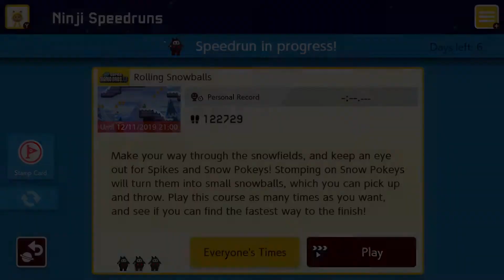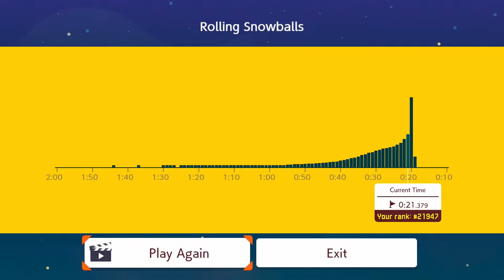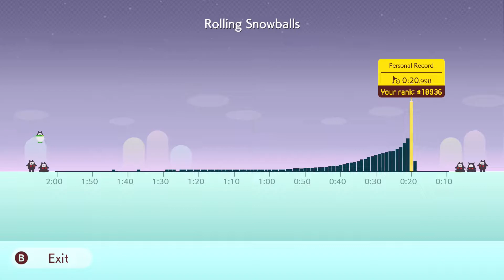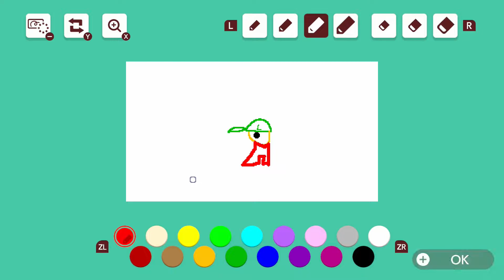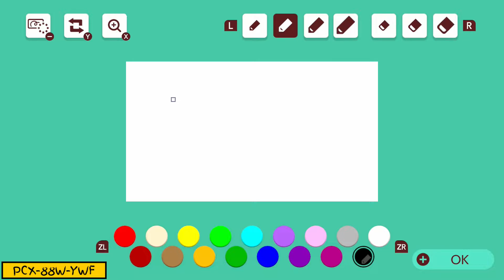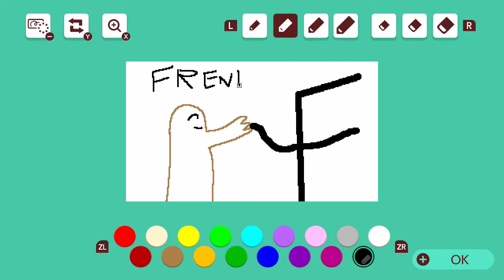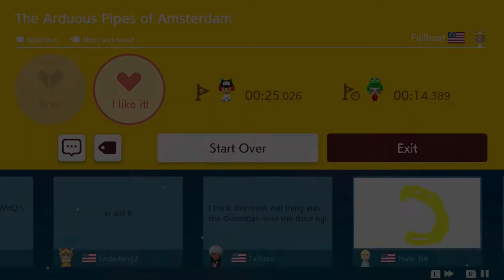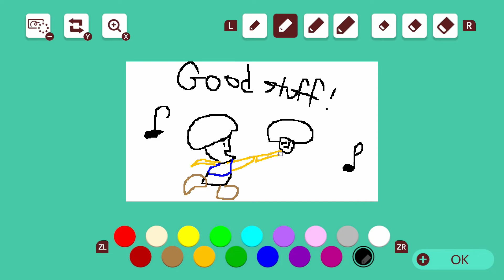Way of the Ninji! - Super Mario Maker 2 - Episode 26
How does one fail to sink a boat? Get the hint?

▪ Pledge to get your name shown up at the end of every video, vote on new game videos, and more!